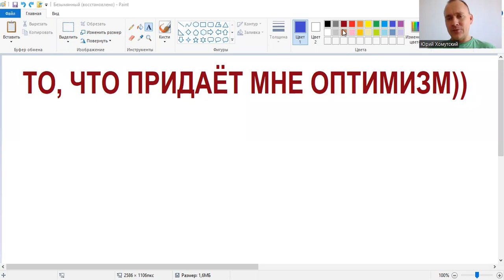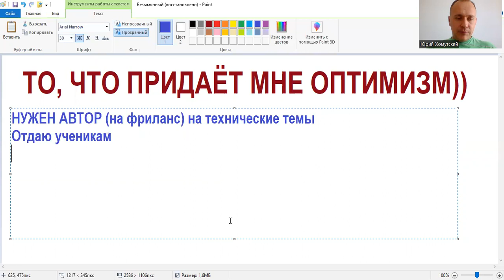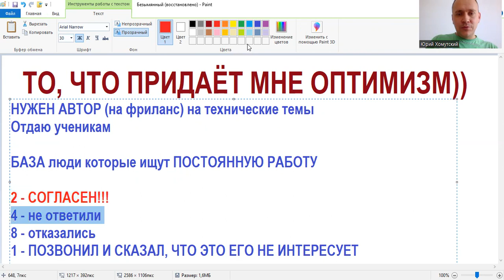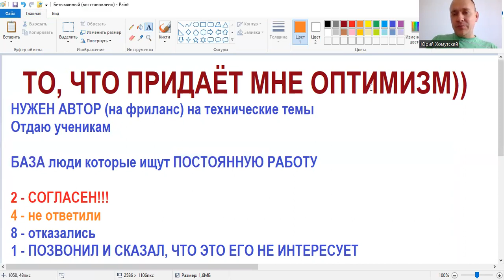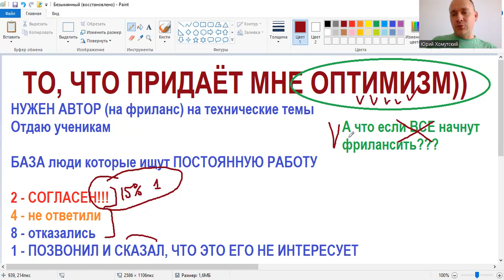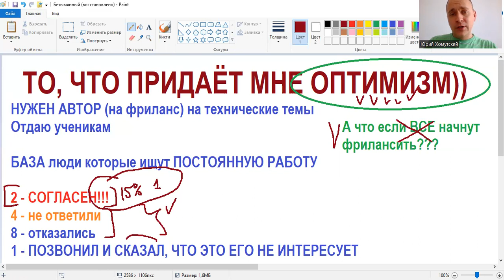Почему вы отказываетесь от фриланса???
Больше информации – на нашем канале в Telegram.

- Клуб успешных инженеров (и не только)
Я сам инженер и свою методику роста изначально опробовал на инженерах. Сейчас уверен, что она подойдет многим. Ваши вопросы вы можете задать в комментариях или лично мне